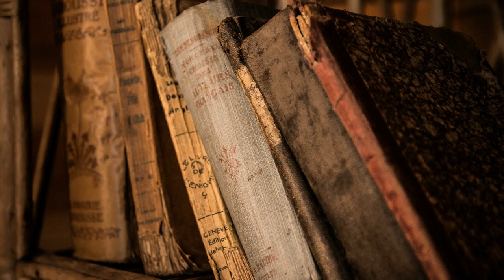Faraon (tom 1) | Bolesław Prus | Historical Fiction, Published 1800 -1900, Suspense | Book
Please watch, full relaxation: 6 Hour Relaxing Piano Music: Rain Sounds, Meditation Music, Relaxing Music, Soft Music, ♫96N .

Faraon (tom 1) | Bolesław Prus | Historical Fiction, Published 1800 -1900 | Audiobook full unabridged | Polish | 1/4 Content of the video and Sections beginning .

Faraon (tom 1) | Bolesław Prus | Historical Fiction, Published 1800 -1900, Suspense | Polish | 3/3.

Faraon (tom 1) | Bolesław Prus | Historical Fiction, Published 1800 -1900 | Audiobook full unabridged | Polish | 2/4 Content of the video and Sections beginning .